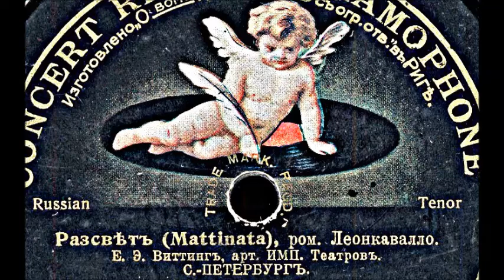Леонкавалло Рассвет Mattinata L`aurora di bianco vestita Евгений Виттинг на русском языке